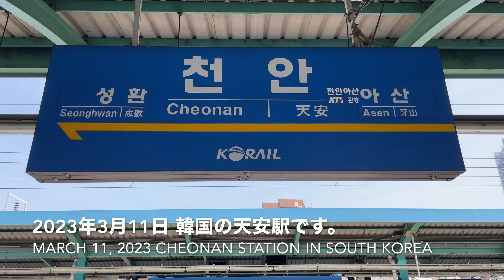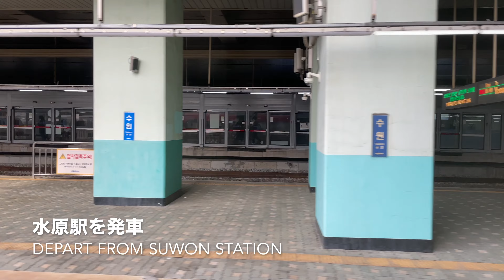【韓国の特急電車】ITX-セマウル号 天安ーソウル 210000系 乗車レポ KORAIL ITX-Saemaeul Ride Report 한국 ITX-새마을호 승차 리포트 [4K]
韓国鉄道公社（KORAIL） 210000系 電車 ITX-セマウル号
天安ーソウル 乗車レポート 2023年3月11日乗車

Korea Railroad Corporation (KORAIL) 210000 series ITX-Saemaeul
Cheonan - Seoul Ride Report March 11, 2023 Ride

한국철도공사(KORAIL) 210000계 ITX-새마을호
천안 - 서울 승차 리포트 2023년 3월 11일 승차